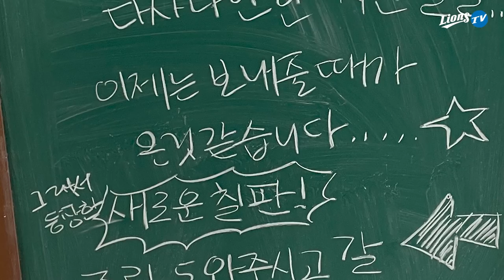[라이온즈tv] '새 칠판' 조립 천사들 고마워요! 💾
지난 스프링캠프 기간, 퇴근길에 붙잡힌 김민수를 비롯해
주장 박해민과 2020 신인 3인방까지...
퇴근길 새 칠판 조립에 도움을 주신 모든 분들 고맙습니다.